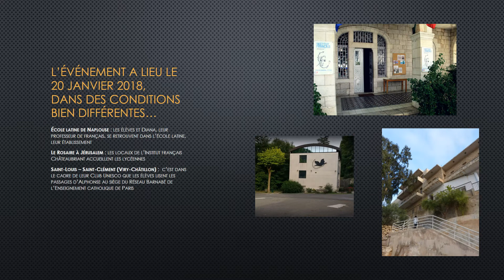Lire, ensemble, de part et d'autre de la Méditerranée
Le 20 janvier 2018, près de 40 jeunes lycéens lisent simultanément des extraits d'Alphonse, de Wajdi MOUAWAD. Cette expérience réunit, dans la simultanéité de l'action, des élèves de Jérusalem, Viry-Châtillon et Naplouse.